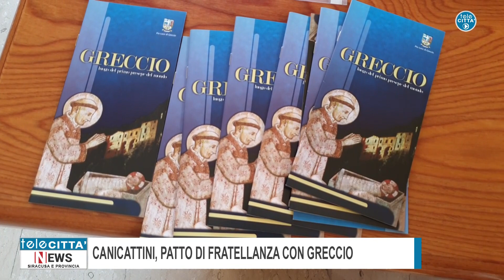✅SERVIZIO TG Canicattini, patto di fratellanza con Greccio